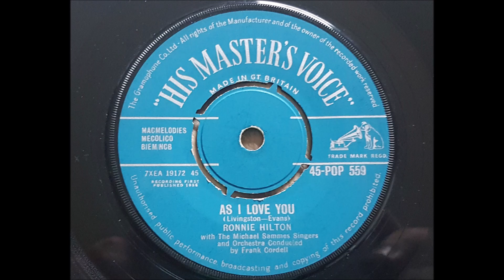Ronnie Hilton 'As I Love You' 1959 45 rpm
Released as the B side to 'The World Outside' Ronnie give a superb rendition of the song that gave Shirley Bassey her first #1, incidentally Shirley's recording also started out as the B side to 'Hands Across The Sea'.
Ronnie reached #18 with 'The World Outside'  though 'As I Love You' was never credited during the chart run.